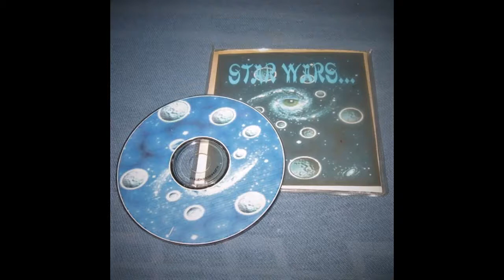star wars cd - live party dat mix recording, goa 1990s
It has been sold  by "Richie's Trips" @ Anjuna Fleamarket as a live party mix in End of 90s (or maybe 2000, I don't remember).